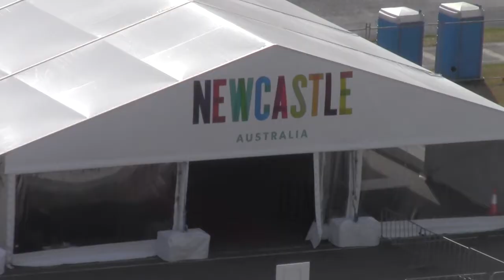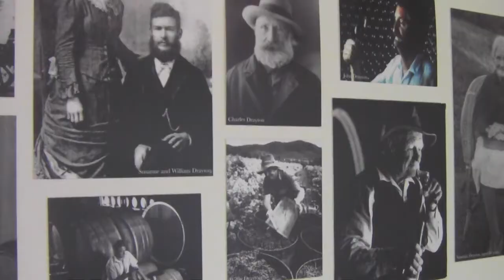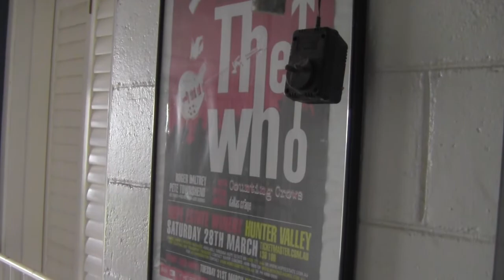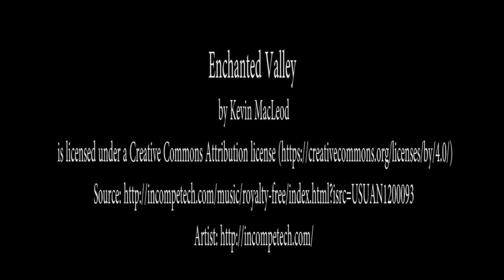Newcastle and the Hunter Valley January 2018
Spend a few minutes as we sail into Newcastle Australia then head into the world famous wine region the Hunter Valley. We visit the village of Kurri Kurri before heading out to Drayton  Family Wines and then Hope Vineyards. And what a farewell we receive as we sail out of Newcastle harbor.